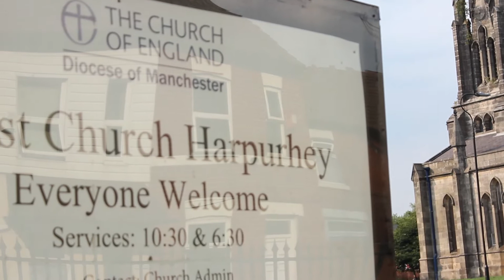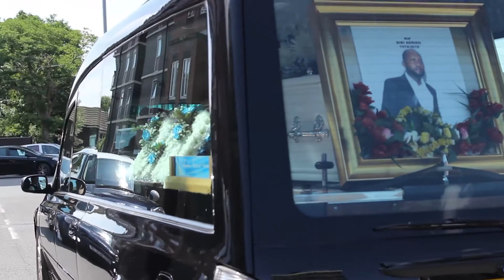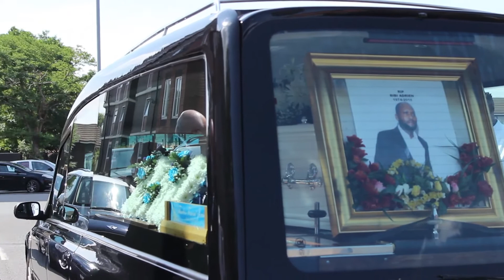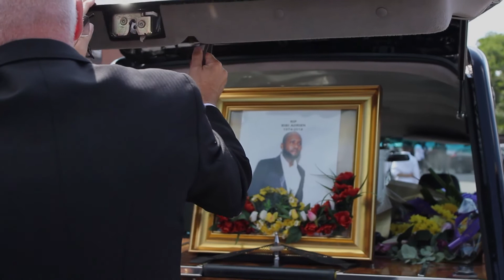LES FUNERAILLE DE PAULIN MEBIAMA ALIAS BOULE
Il restera de toi…
Il restera de toi ce que tu as donné.
.Il restera de toi ce que tu as offert
les obsèques de boule était pleine d,emotions amis et proche ont apportées leurs aident a la famille. Adieu Boule